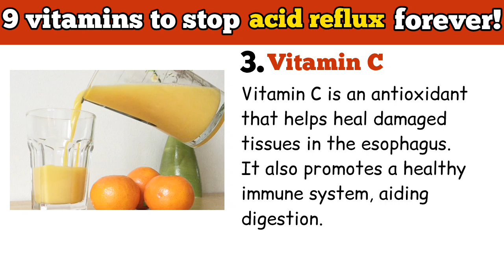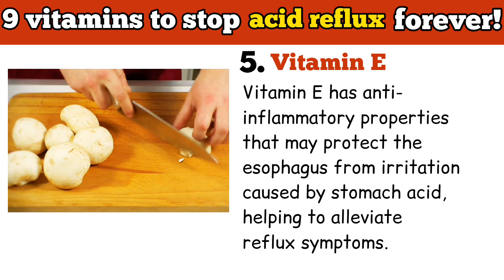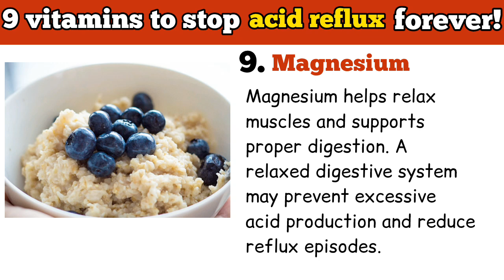✅💥 9 Vitamins to stop acid reflux forever!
Acid reflux, a condition where stomach acid flows back into the esophagus, causing discomfort and potential long-term complications. It highlights nine essential vitamins that can help alleviate symptoms and promote digestive health. These include Vitamin B6, B12, C, D, E, A, Folic Acid, Omega-3 Fatty Acids, and Magnesium. Each vitamin plays a unique role in supporting the gastrointestinal system, reducing inflammation, and healing the esophagus. By incorporating these vitamins into your diet, you may find relief from acid reflux and improve overall digestive wellness, ultimately leading to a healthier lifestyle and reduced risk of serious complications.

Music powered by Breaking Copyright:
Orchestral Trailer P..